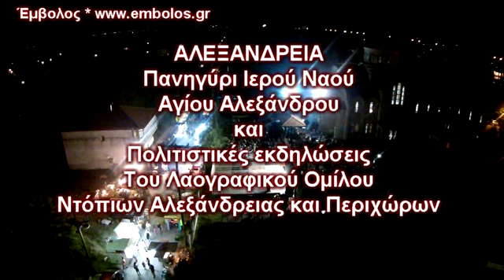Αλεξάνδρεια πανηγύρι Ι.Ν. Αγίου Αλεξάνδρου - Εκδηλώσεις ΛΟΝΑΠ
Αλεξάνδρεια πανηγύρι Ι.Ν. Αγίου Αλεξάνδρου - Εκδηλώσεις ΛΟΝΑΠ 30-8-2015